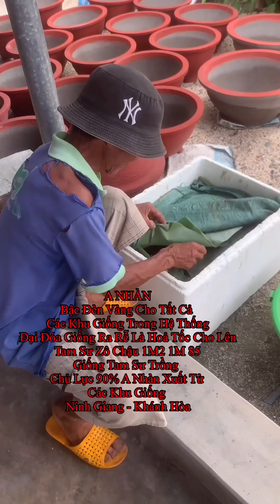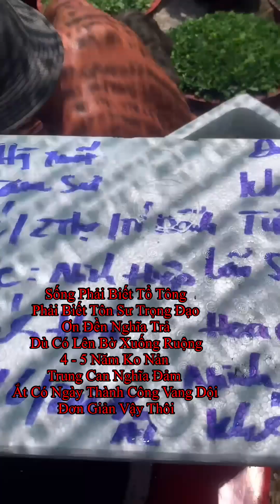Hoa Cúc Giống Khánh Hòa A Nhàn Khu S Tư Khai 25/6/2024 ÂL Đại Đóa Trồng Chậu 1M2 1M 85 Xuất Tam Sư